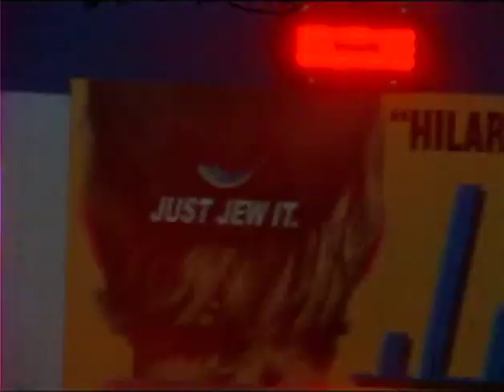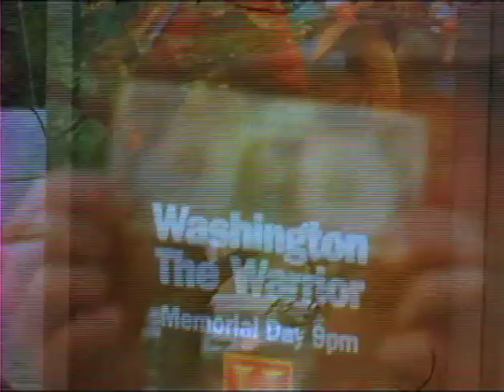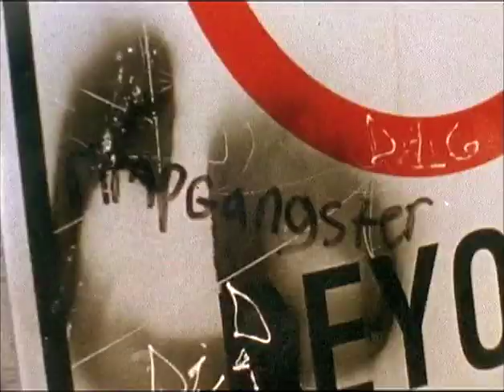DEATHBOWL to DOWNTOWN: Bonus06 The Magic Toe